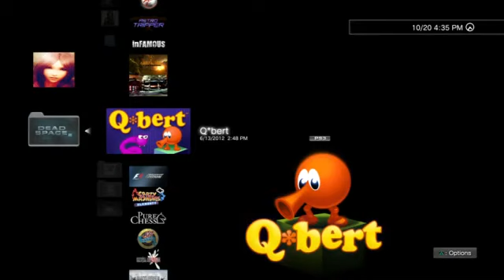Classic Arcade Game Q bert on PS3 in True HD 1080p373